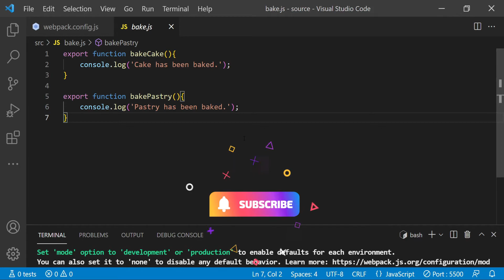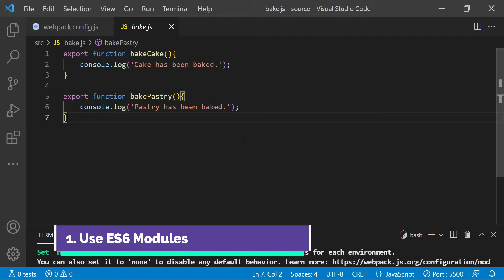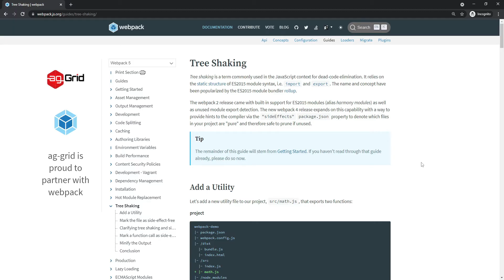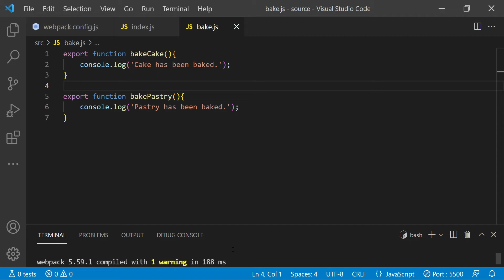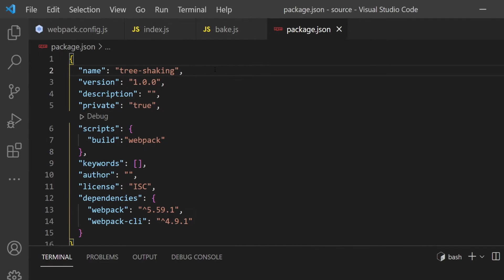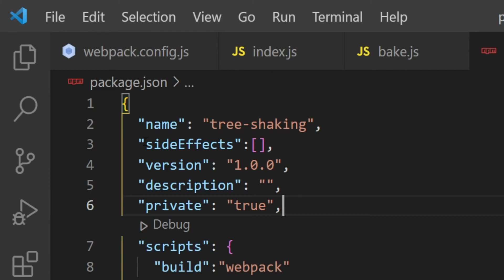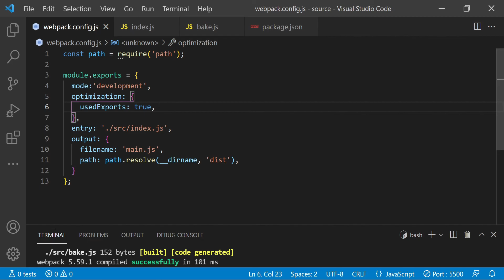Webpack Treeshaking Overview and Requirements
Learn what is tree shaking when we talk about web applications and how webpack does it for us.

Chapters:
[00:00] Introduction
[01:04] Webpack version for Automatic Tree Shaking
[01:22] Webpack Tree shaking Requirements
[02:15] Webpack tree shaking in dev mode
[02:45] Code Walkthrough
[06:04] Conclusion